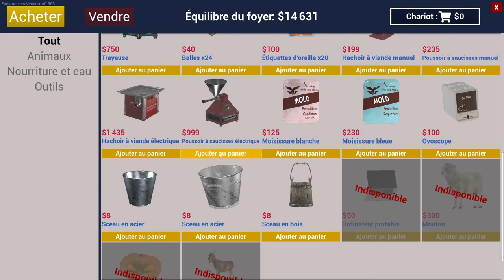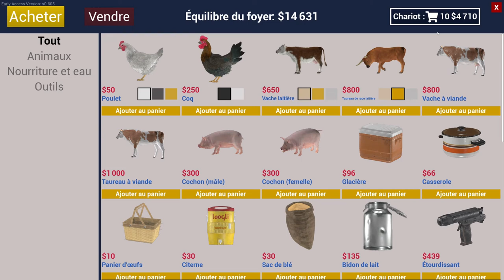RANCH SIM EP 16 : RILLETTES DE COQS ET TAUREAU AMOUREUX DE SEB !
RANCH SIM  ep.16 : Dans cet épisode on commence par faire un génocide chez les poules et les coqs afin de préparer des rillettes, et on  accueille notre premier Taureau qui tombe immédiatement Amoureux d'un de nos pensionnaires ! Aïe !